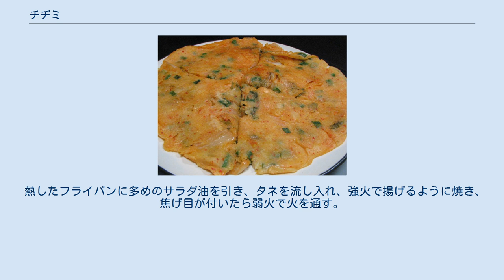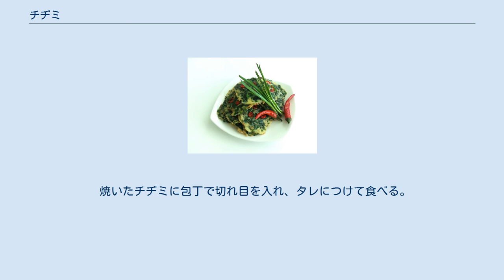チヂミ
チヂミ（지짐이または 찌짐）またはチジミは、朝鮮料理の一つ。
様々な食材を溶いた小麦粉などと合わせ、油で平たく焼いた粉食。
雨の日になるとチヂミを食べる俗習があるが、これはチヂミを焼く音と雨の降る音が似ているため。
荒天時は買い物が面倒なため、家に常備した小麦粉で食事を調えるという意味合いもある。
祭祀に欠かせない料理でもある。
 地方によってさまざまなチヂミがあるが、日本で一般的に知られるチヂミは薄く外側はパリっと、内側はもちっとした食感のものであり、タレにつけて食べる。
日本では大抵の韓国料理店で供されるほか、食品スーパーで「チヂミの粉」が売られるなど、なじみ深い料理となっている。
 料理としての歴史は浅く、朝鮮半島に広まったのは20世紀初頭から日韓併合期にかけてとされる。
日本製の小麦粉などが持ち込まれ、お好み焼きを現地化したものとして誕生したとされる。
 「チヂミ」という呼称は韓国の標準語だが、標準語としてはよく使用されていない。
日本で広く知られる呼称は慶尚道地域で使われる日本語由来の方言（チヂ厶またはチヂミ）に由来し、韓国の普遍的な標準語ではプチムゲ（プッチムゲ、부침개）またはチョン（ジョン、전、漢字では煎）と呼ぶことが一般的である。
厳密には、プチムゲは食材と溶いた粉を練り混ぜて焼いたもの、チョンは食材に衣を付けて焼いたものという違いがあるが、広義のプチムゲにはチョンが含まれ（反対は成立しない）、両者の区別が曖昧な場面もある。
 日本語としてカタカナ表記する際、現代は四つ仮名を区別しないため、内閣府告示の「外来語の表記」の原則に従えば「チジミ」になるが、「チヂミ」と表記することが定着しており、NHKでも2015年から特例で「チヂミ」と表記している。
「韓国風お好み焼き」と呼ばれる場合もある。
 日本では「チヂミ」と「パジョン」（파전）が同義であると誤解されることがあるが、パジョンはパ（ネギ）を使ったチョンという意味であり、チヂミと呼ばれうる数あるメニューの一つにすぎない。
 小麦粉・米粉・水・卵に適当な野菜（ニラ・タマネギ・ニンジン・ネギなど）を混ぜ合わせ、タネを作る。
これにキムチを加えると「キムチチヂミ」、イカや海老、カキ、ホタテの貝柱などの海産物を入れると「海鮮チヂミ」になる。
お好み焼きよりも水を多めに加え、やや緩めに作るのが薄く焼くコツである。
 熱したフライパンに多めのサラダ油を引き、タネを流し入れ、強火で揚げるように焼き、焦げ目が付いたら弱火で火を通す。
仕上がり際にフライパンの肌にごま油を垂らすと香ばしくなる。
 焼いたチヂミに包丁で切れ目を入れ、タレにつけて食べる。
タレは醤油・酢・ごま油・コチュジャン・胡麻・刻みネギなどを好みで合わせて作る。